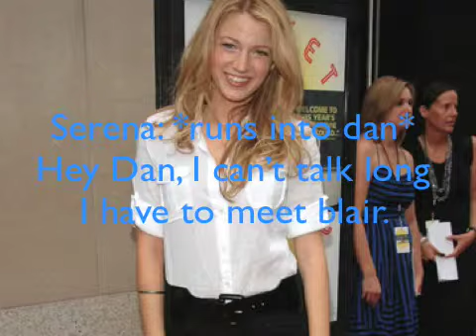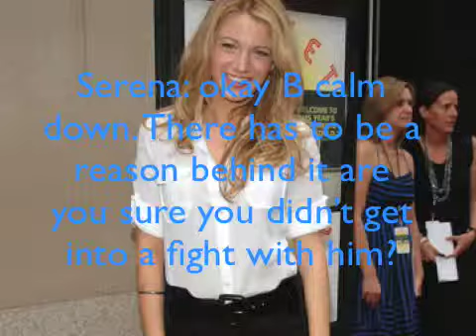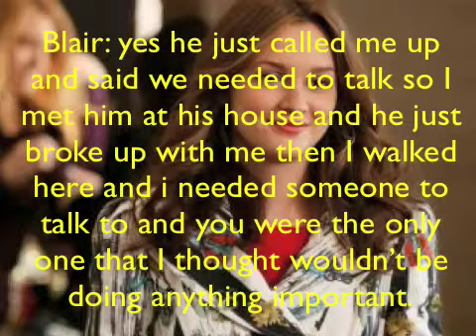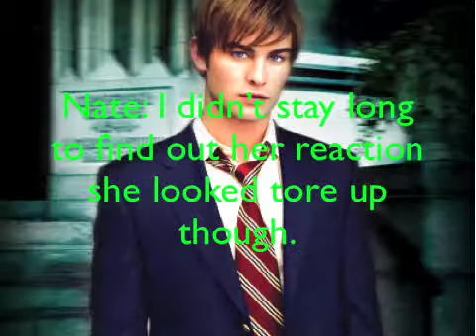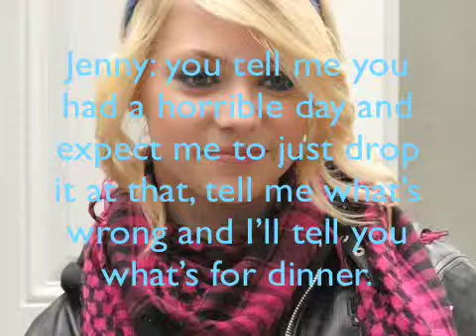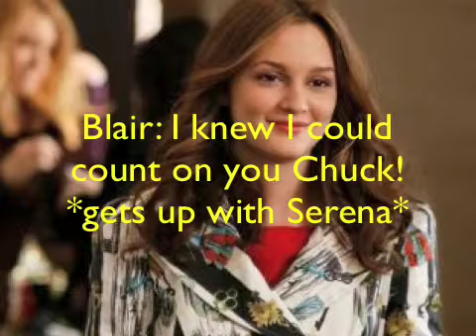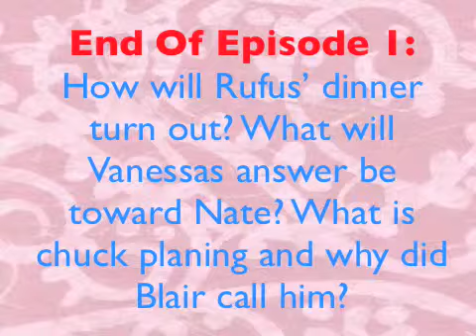You Know You Love Me *episode 1*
something as beautiful deservers to be seen on something worthy of its beauty. -Chuck Bass (Ed Westwick)